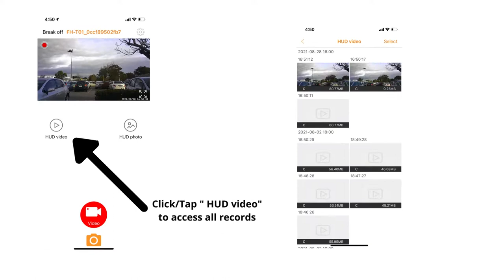OZimplify Mini Dashcam for IOS Device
Short clip on how to connect to CARREC app